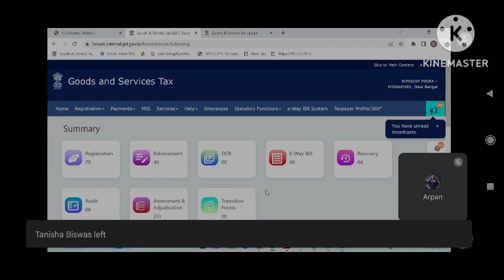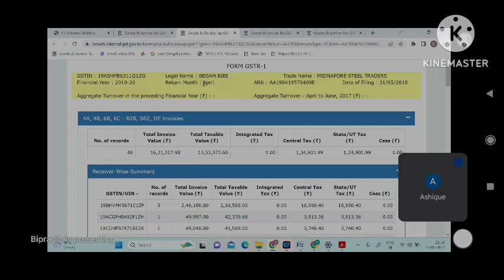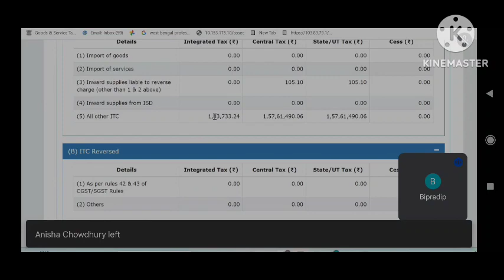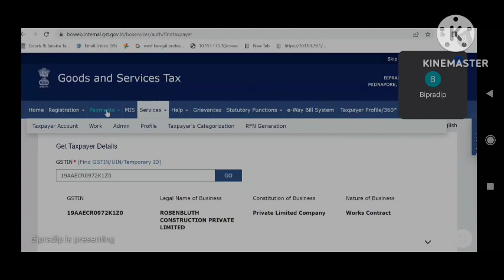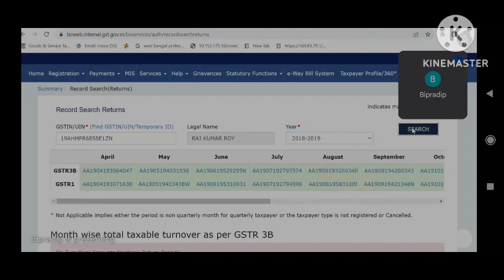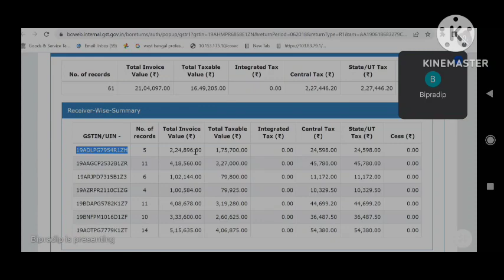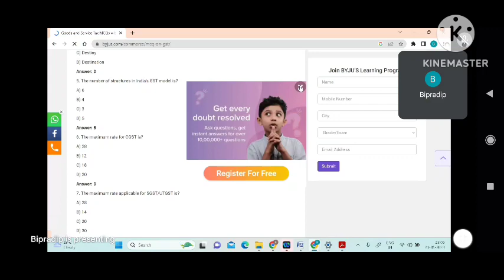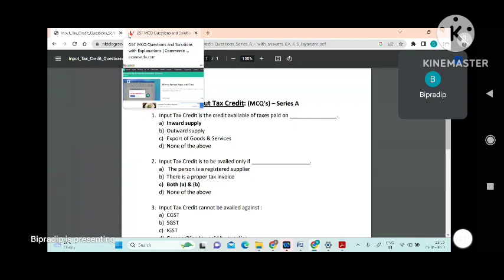TAX STRUCTURE OF INDIA PART-7 BY BIPRADIP SIR II ECONOMY II WBCS CLASS II